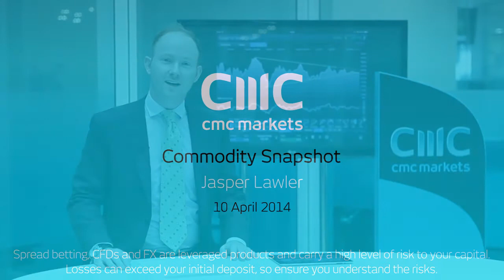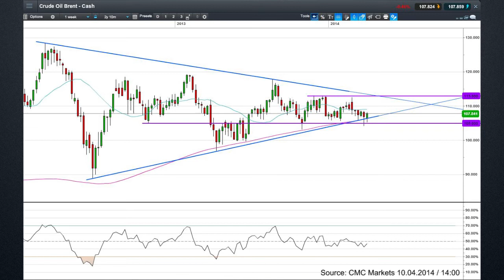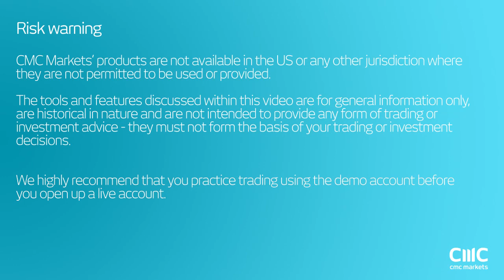Does the opec report mean oil is going down? - CMC Markets, Jasper Lawler 10 April 2014